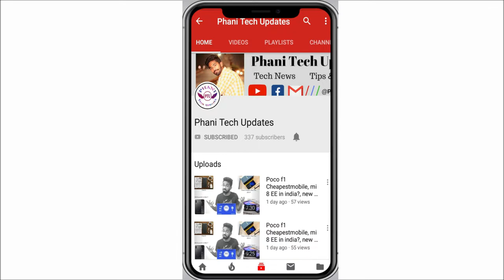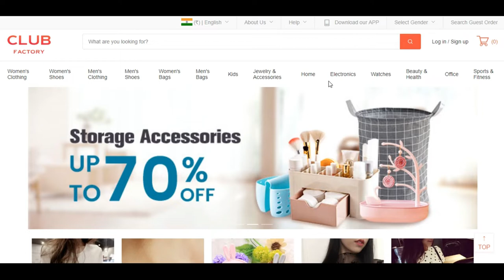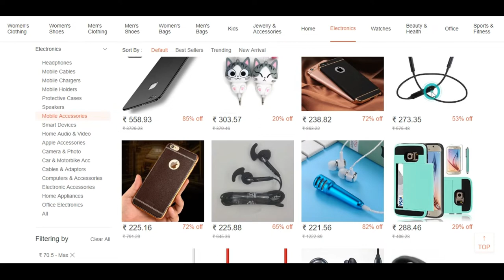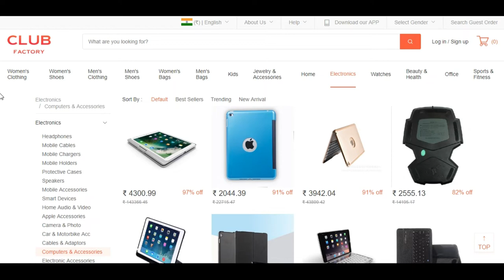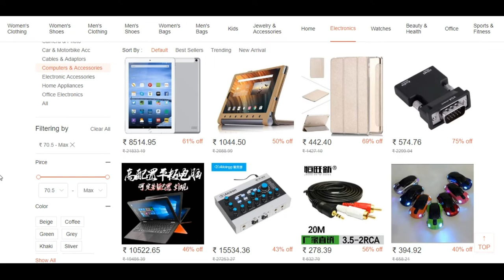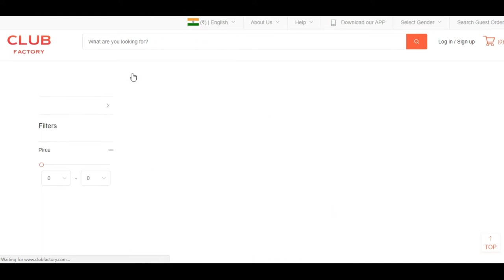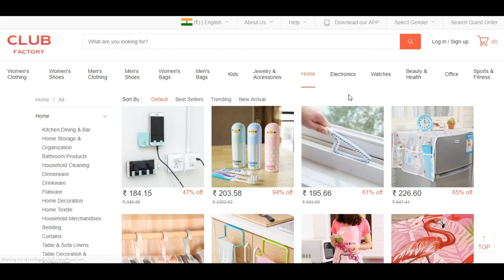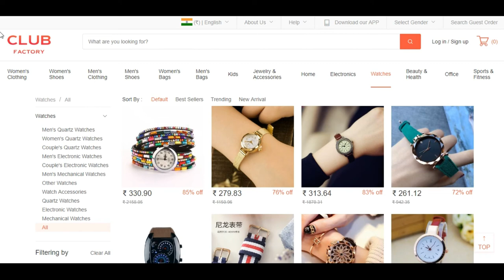Giveaway contest on the occasion of Ganesh chaturthi in English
Win Free Xiaomi 10000mAh Power banks
Contest Duration: Sep 13-Sep 29
winners Announcement: Sep 30 Live video

Note: Only One entry per User, if more than one entry exists then they will be disqualified.